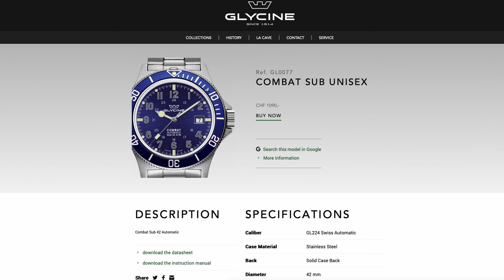Giving away a Swiss Made Watch for Free - Subscriber Giveaway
To enter this giveaway, that will be drawn when I reach 10,000 subscribers you need to:

1 - watch this video from start to finish without skipping ahead.
3 - Like this vice.
4 - Leave a comment on this video.

To help this giveaway be successful and allow me to draw the winner for this competition as soon as possible it would be extremely helpful if you could also please:

1 - Re watch this video, which will double the views of this particular video

PLEASE don't get scammed. I will only advise the winner of this competition through a video. In that video I will tell you who has won and how to claim your prize.

Thank you to everyone for all of your support. It is truly appreciated.

I release 3 videos per week, all watch related, including reviews, first impressions and general watch related topics.
I try very hard to diversify my content. Featuring known watch brands, microbrands, Aliexpress. Some I have purchased new, others second hand.
The majority of the watches that I feature I have purchased. I buy them to enjoy, wear, have in my collection. I then also feature them on this channel.
Being a smaller channel it is challenging to cover the cost of all the watches that I buy and partly because of this I have become an affiliate member with a number of companies including Aliexpress and Ashford.com.
If you are looking for watches from well known brands then it is worth checking out:

Thank you very much if you choose to use those links.

Hruodland Turbine Pilot (The best watch on Aliexpress…… yes I said it):

San Martin SN004-G (my favorite San Martin Watch):

San Martin SN0121G (The best San Martin Watch)

Berny AM038M (The best super affordable mechanical watch):

Tactical Frog H5 (Simply stunning):

Escapement Time Type-B Flieger H0292 (Incredible. So well made and a joy to wear):

Gustav Becker (This one surprised me how much I love it):

Baltany 1921 (incredibly well made and a percent part of my collection)

Cronos L6015M (the best subby homage)

Merkur Skin diver (just incredible)

Steeldive 1970 (because everyone should have one)

My favourite engineered bracelet (I use mine all the time):

Super affordable Leather Strap